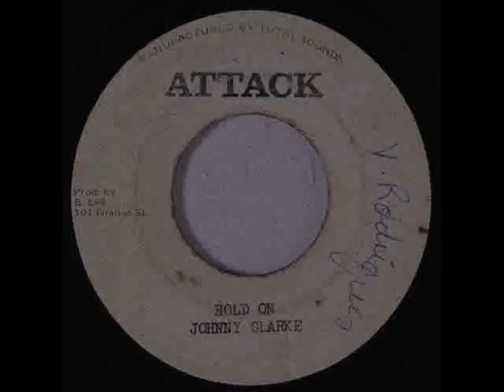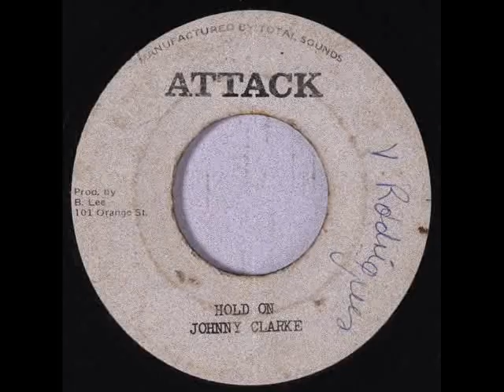Johnny Clarke - Hold On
Johnny Clarke -  Hold On (1975)
7-inch
riddim Hold On aka Stars
label Attack